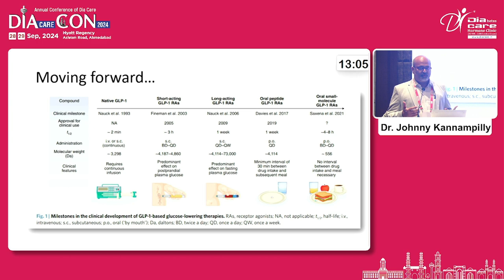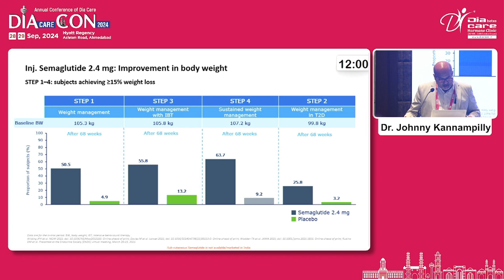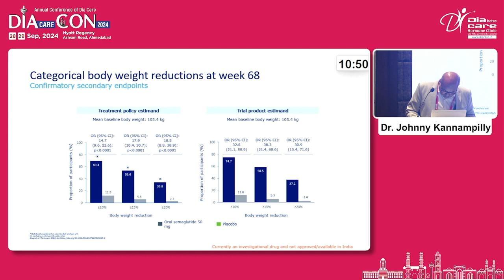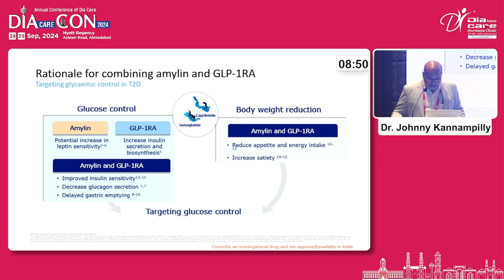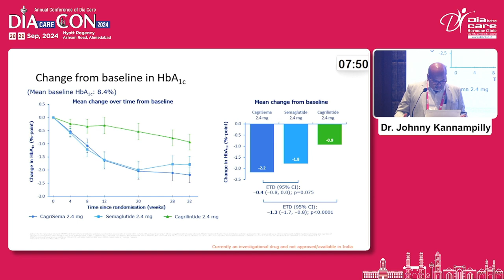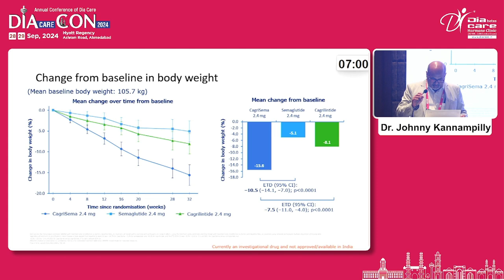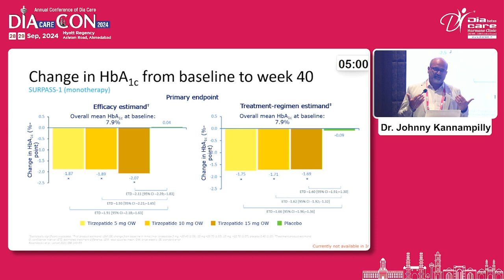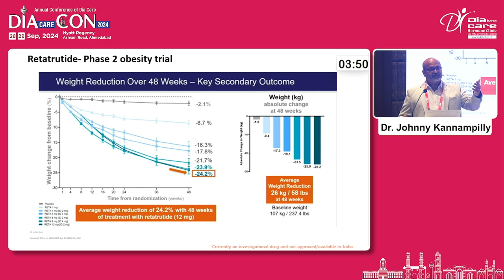Day 2 Dr R M Shah Hall Newer Therapies 04